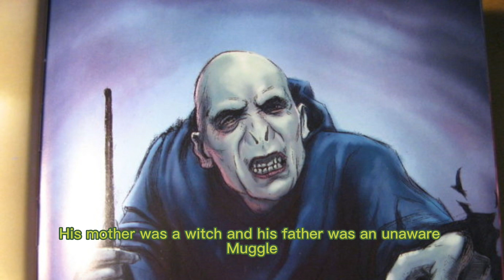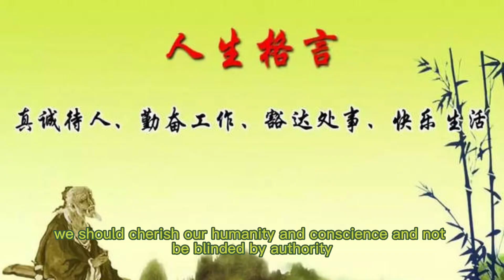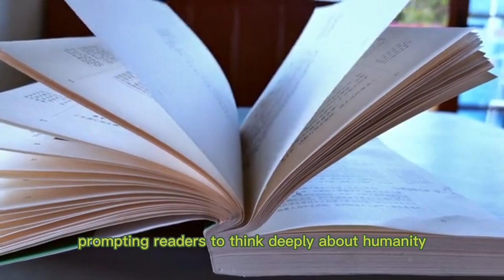Voldemort 佛地魔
Voldemort is one of the most important characters in the Harry Potter series. He is an evil wizard with the ambition to conquer the wizarding world and eliminate all his enemies. Voldemort's real name is Tom Marvolo Riddle, born into a poor family called the Riddles. His mother was a witch and his father was an unaware Muggle. Tom spent his life seeking power and had a strong interest in dark magic.